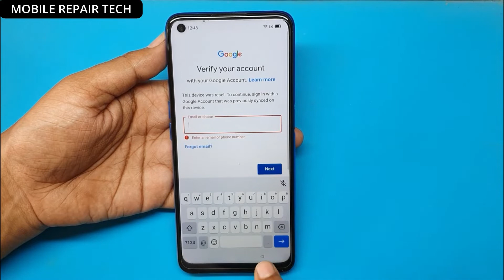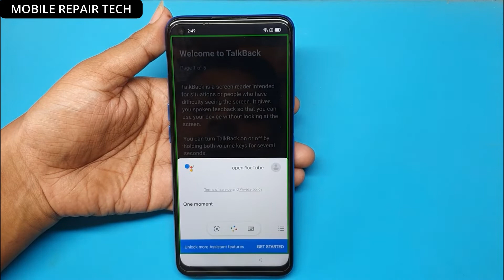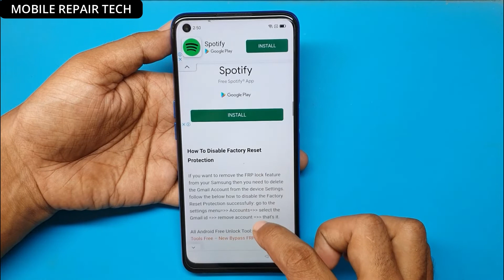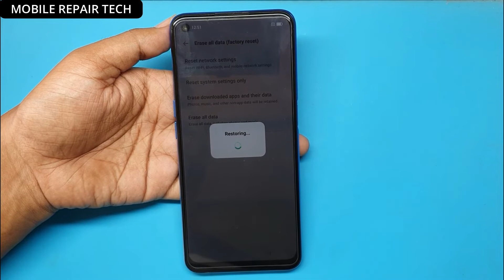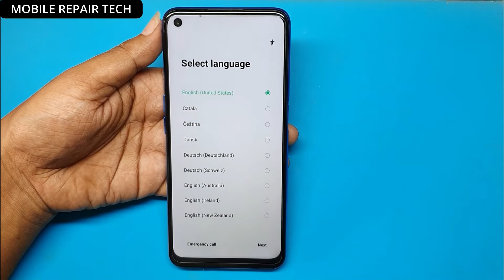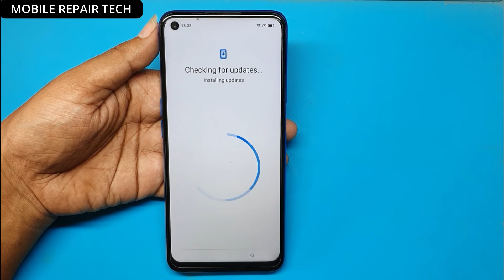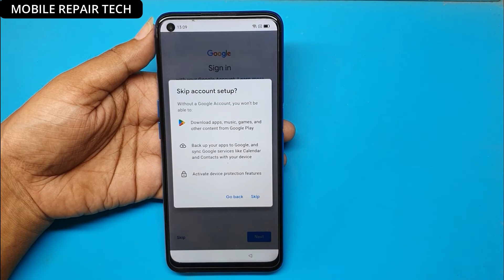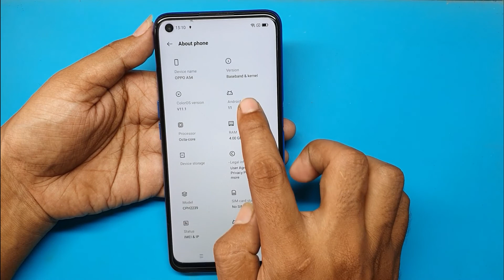Oppo A54 Android 11 Frp Bypass | Oppo A54 (CPH2239) Android 11 Frp Bypass Without Pc 2022 🔥🔥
Oppo A54 (CPH2239) Android 11 Frp Bypass Mic Method Not Working | Android 11 Frp Bypass Without Pc | New Trick 2022 | Bypass Google Account 100% Working 🔥🔥🔥

© Copyright by MOBILE REPAIR TECH ☞ Re-upload is strictly prohibited. Legal action will be taken against those who violate.